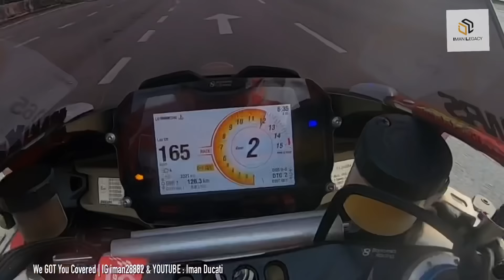HALUAN KIRI RIDE MENCARI LANDAK 2020....!!!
Ride Mencari landak 2020 ke Lubuk Bernam..!!!